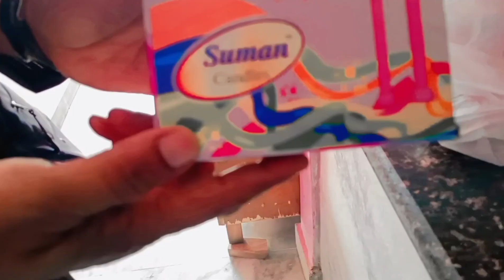Diwali safai ab khatam hui || Diwali ki shopping shuru ho gyi || Srishti Vlogs